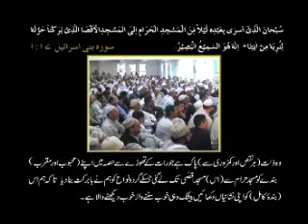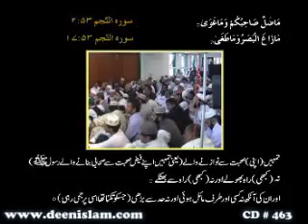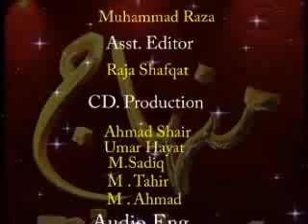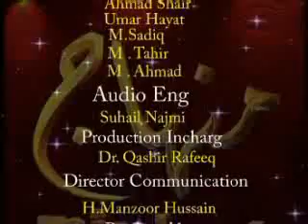463 Meraj awr Huzoor ki Shan e Abdiyyat o Nooraniat by Shaykh ul Islam Dr Muhammad Tahir ul Qadri